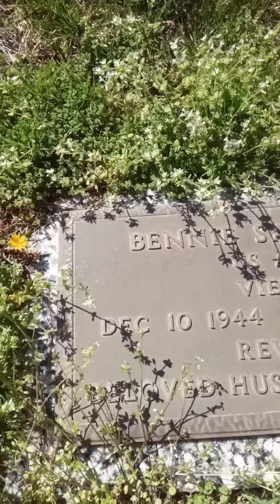When I'm down I come and talk to my Father and let him know how much I love him.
A spiritual motivated conversation with a  angel 👼🙏🙌